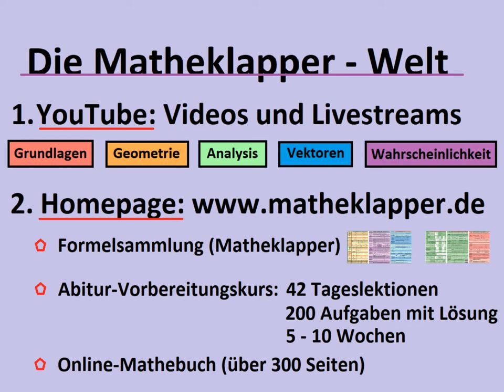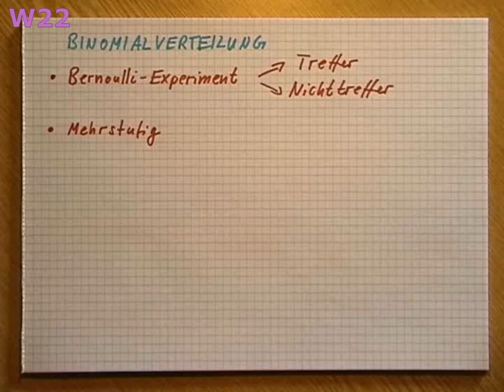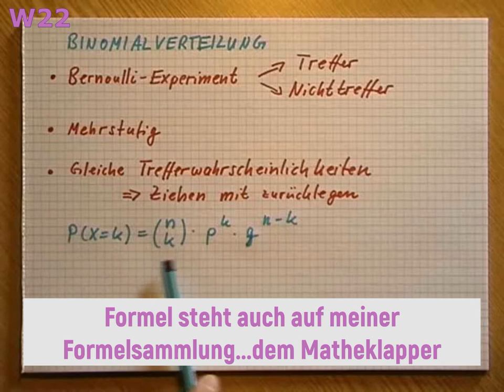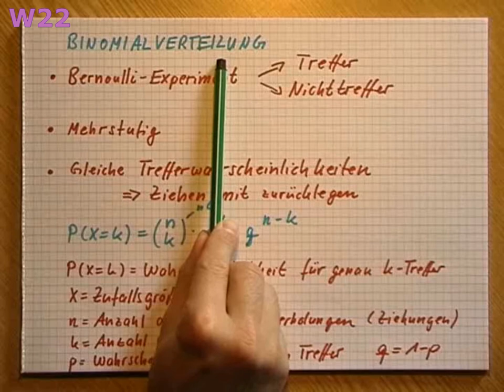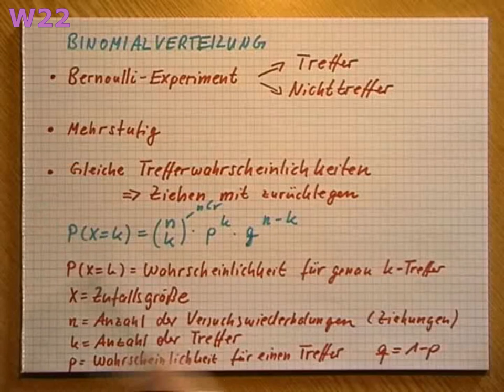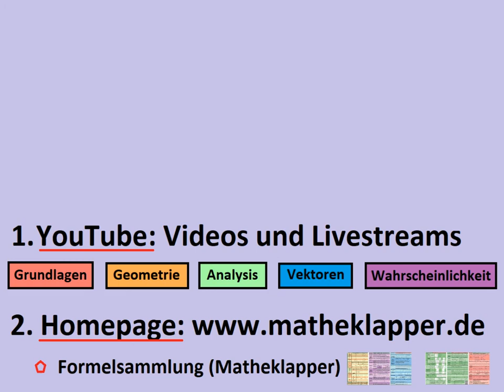W22 Binomialverteilung Einführung und Formel - Matheklapper.de (Formelsammlung)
Wahrscheinlichkeit Teil 22: Binomialverteilung Einführung

Du lernst zunächst die 3 Voraussetzungen kennen, damit man überhaupt auf die Idee kommt, die Binomialverteilung anzuwenden. Zunächst ist da das Bernoulli-Experiment zu nennen, also Zufallsexperimente, bei denen nur 2 Dinge eintreten können...man spricht von Treffer und Nichttreffer. Als nächstes muss man die Mehrstufigkeit des Experimentes voraussetzen, womit gemeint ist, dass das Zufallsexperiment mehr als eine Versuchswiederholung hat. Als letzte Voraussetzung ist zu prüfen, dass sich die Trefferwahrscheinlichkeiten im Verlauf des Experimentes nicht ändern, wie das z.B. beim Ziehen mit zurücklegen der Fall ist. Nachdem die 3 Vorraussetzungen klar sind, wird im Video die Formel gezeigt und die auftretenden Buchstaben erklärt. Ganz wichtig...schau dir das unbedingt an. Und nicht vergessen...wegen meiner Formelsammlung auf meiner Homepage vorbeischauen...VIEL SPASS :-)